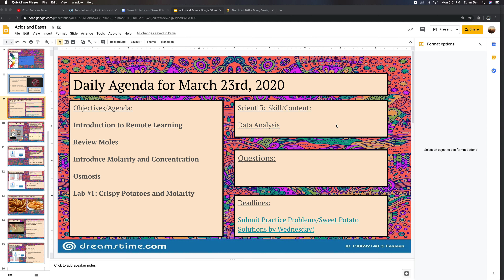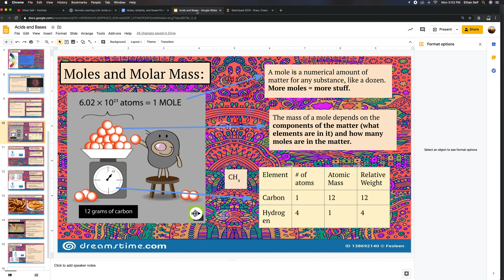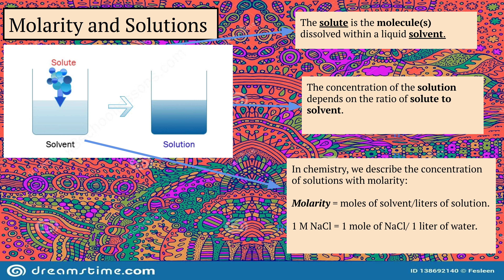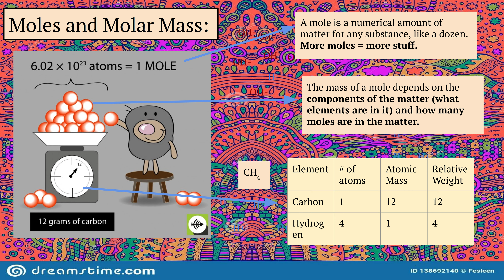Moles and Molarity